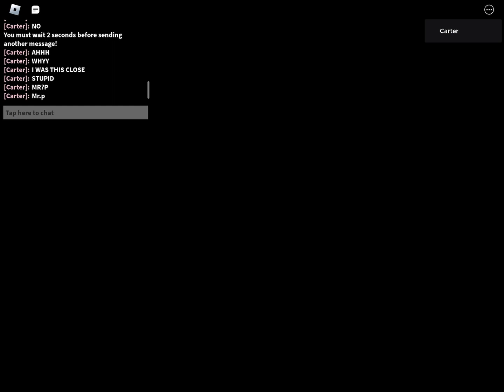Selling 2:49-50 plant new bad PB early 3:00! (Roblox piggy speedrun)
So basically if I got runby battery didn’t sell red key and got runby vial and got another runby vial and Mr.p and badgy didn’t sell then it would’ve been 2:49 maybe!